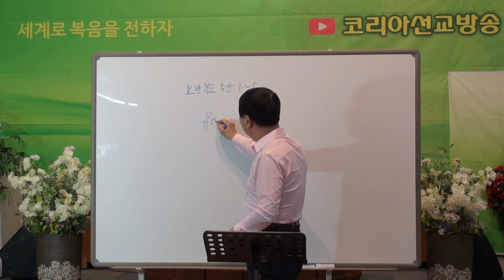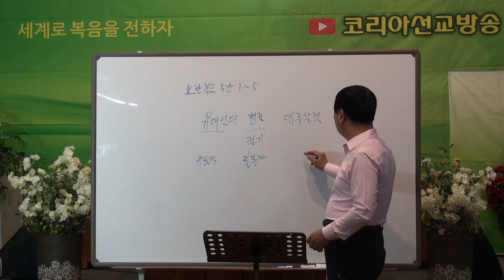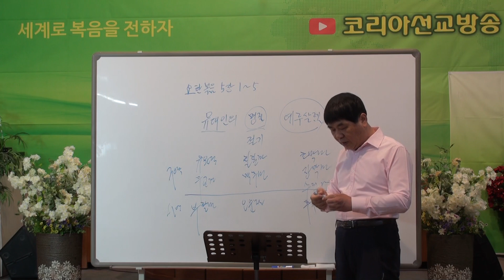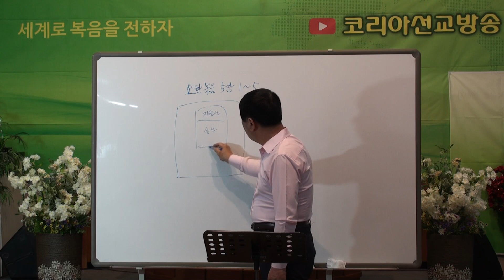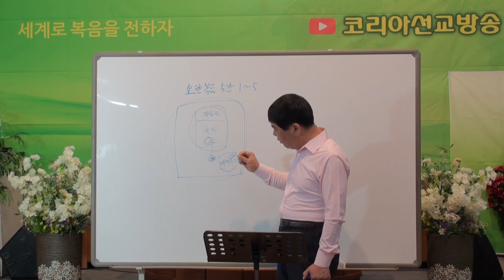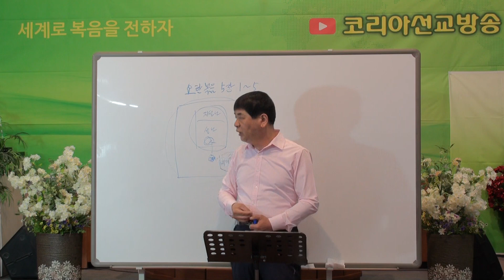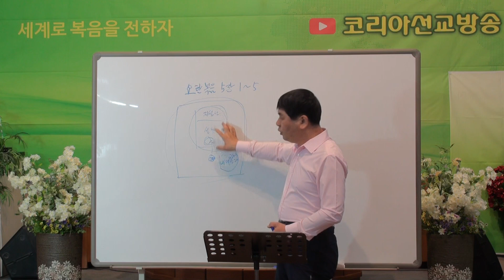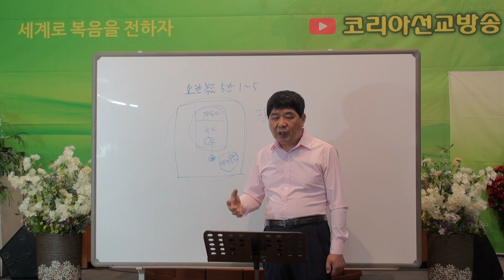[요한복음 강해] 강주안 목사- 요한복음 5장 1절-5절(유대인의 명절에 예수께서..) / 코리아선교방송 20220510